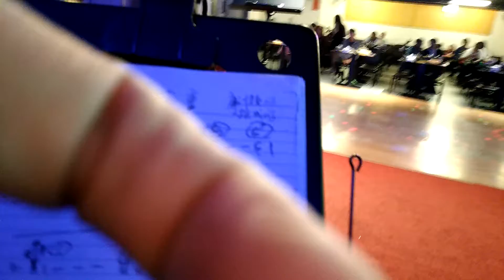V 20161103 144153 vHDR On